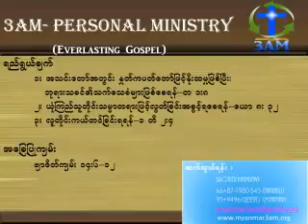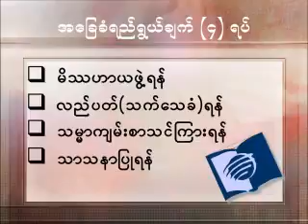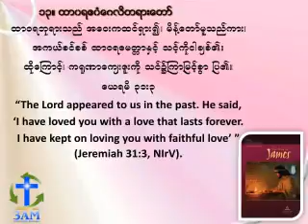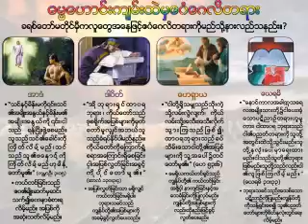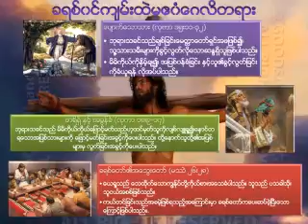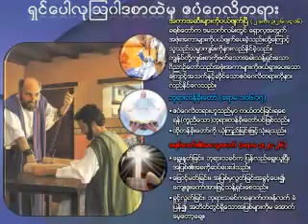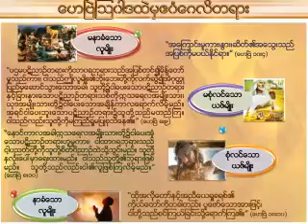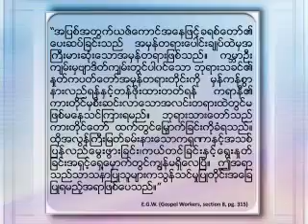Myanmar Bible Study- ယာကုပ္-ထာ၀ရဧ၀ံေဂလိတရား-13 4Q 2014